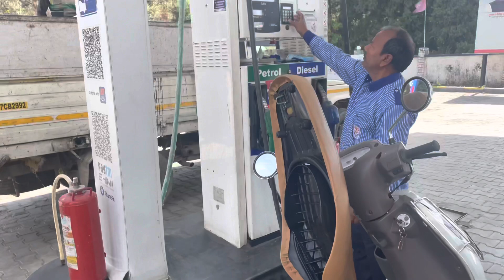Way to mussoorie / super excited/ after 4yrs / feel very happy / Phendey family / Tibetan vlogger